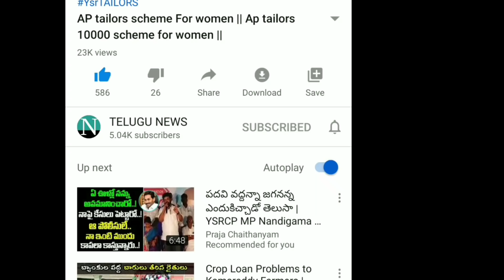JANUARY 2021 NEW SCHEMES IN AP || JANUARY 2021 UPDATES AND SCHMES FOR POOR || AP SCHMES UPDATE 2021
vuchitha illu
new ration card
navarathnalu
POOR PEOPLE HOUSE
YSRCP
YS JAGAN MOHAN REDDY
AP SCHEMES
AP PADHAKALU
AP BUDEGT
AP HOUSING SCHEME
AP GIVERNMENT
 VUCHITH HAMI
YSRCP GOVERNMENT
state schemes for poor
amma vodi
Ap cm
jagan schemS
JAGAN CM
15000
Amma vodi list
FREE HOUSE
HOUSE SCHEME
NAVARATHNALU
DWACRA GROUPS

Students
scholarship students
FEES FOR STUDENTS